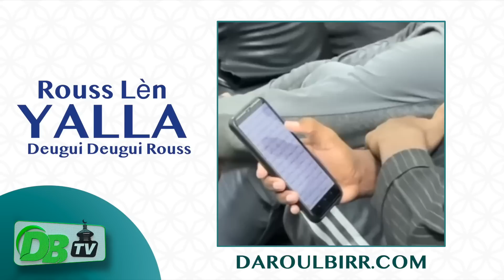Extrait: Rouss Lèn Yalla Deugui Deugui Rouss | Oustaz Oumar Ahmad SALL